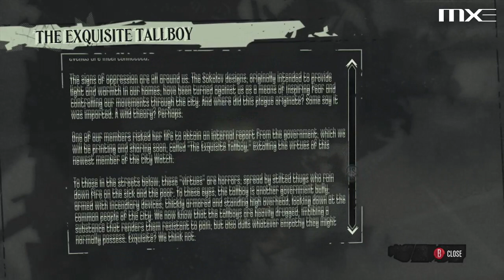Dishonored - Mission 5: Lady Boyle's Last Party HD